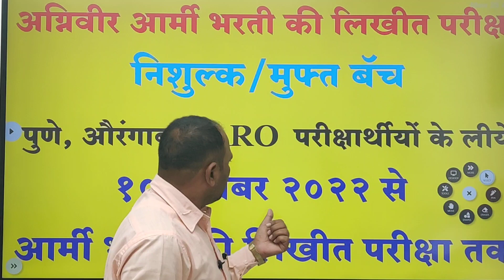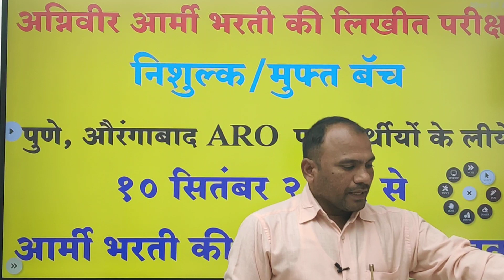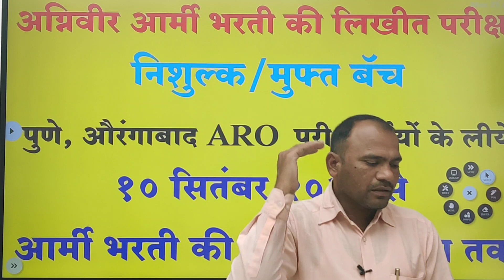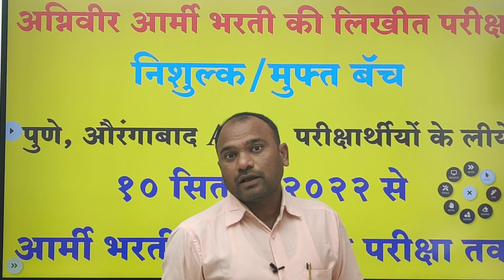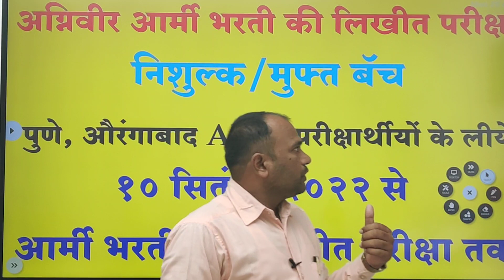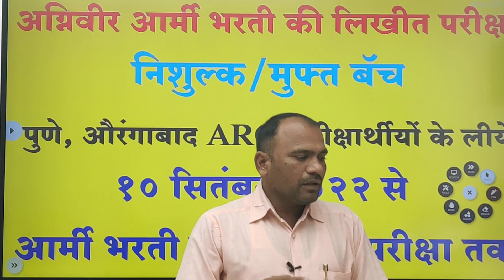Agniveer Bharti Free Retrun Exm Class अग्नीवीर भर्ती लेखी परीक्षा क्लास फ्री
पुणे,औरंगाबाद ARO च्या मुलांसाठी लेखी परीक्षा क्लास मोफत.
रोज ५ तास lecutre
टॉपिक टेस्ट प्रत्येक घटकावर
मोफत अभ्यासिका
राहणे,जेवण फक्त फी घेतली जाईल.